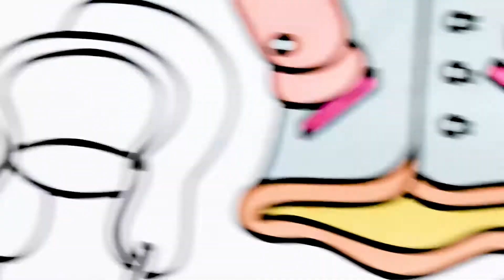Winter Wear: Sky Blue Turtleneck Sweater, Orange Felt Hat, Horizontal Striped Sweater, Pilot Cap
Winter Wear: Sky Blue Turtleneck Sweater, Orange Felt Hat, Horizontal Striped Sweater, Pilot Cap, Purple Wool Hat, Yellow Gloves

Yellow And Blue Cats, Blue And Red Fat Cat, High Orange Cat And Yellow And Blue Sky

Little Fairy Holding A Wand, Witch Black Hat Riding A Broom, Mermaid Starfish On The Hair